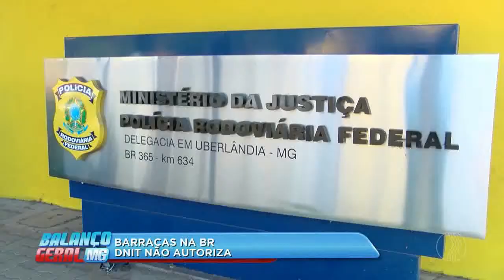BALANÇO GERAL - DNIT não autoriza a montagem de barracas na BR e romeiros podem ficar sem apoio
Nós mostramos no “Balanço Geral”, neste ano, a Policia Rodoviária Federal não irá fazer a tradicional “Operação Romaria” por falta de dinheiro. Por isso, o DNIT não autorizou a montagem das barracas que dão apoio aos romeiros. Um suporte de extrema importância para quem anda quase 90 quilômetros e conta com a ajuda de pessoas nessas barracas para descansar, se hidratar ou comer. O jornalista Danilo Caixeta traz novas informações.